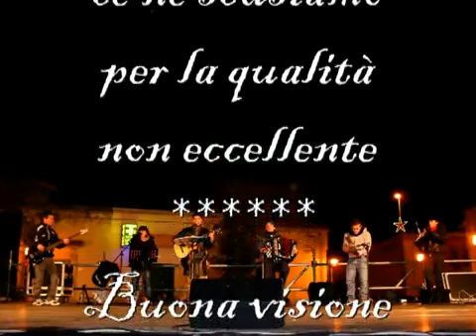Matrimonioinmusica.it - Ethnos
Ecco il video degli Ethnos! Fantasia,  elaborazione, cura del particolare e la predisposizione nel produrre effetti di stile e di sonorità, rende la musica degli Ethnos vivace e allo stesso tempo intima e personale.